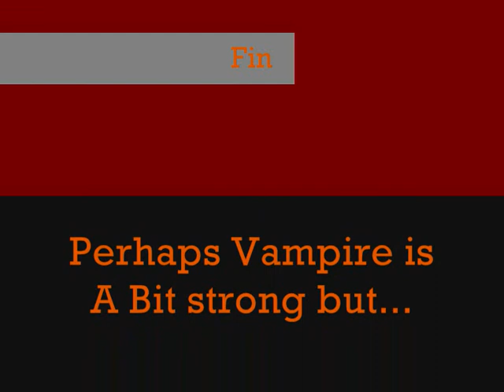2 crétins en vacances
le second montage de la 3 crétins production mais surtout le second film des dits crétins